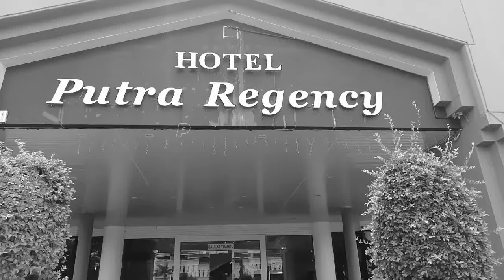Anugerah Perkhidmatan Cemerlang 2017 Perlis